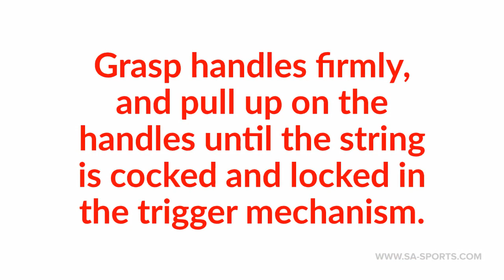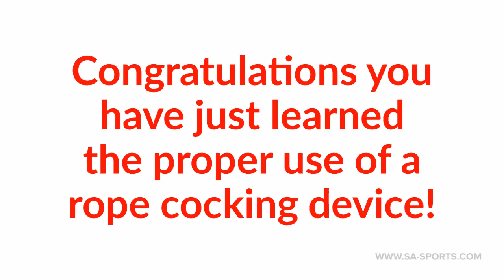98LB Girl Cocks 175LB SA Sports Fever Pro Crossbow with EASE!!!!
SA Sports instructional video shows how the basics of leverage and mechanical advantage will make cocking your heavy draw weight crossbow easy and quick. By utilizing this method your accuracy will improve as well, since the bow will be cocked perfectly centered each time.